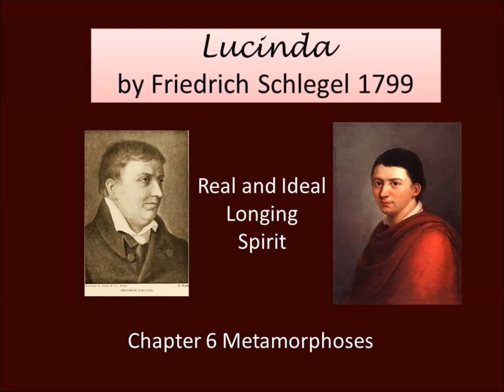Metamorphoses from Ch 6 of Lucinda, by Friedrich von Schlegel 1799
METAMORPHOSES

The childlike spirit slumbers in sweet repose, and the kiss of the loving goddess arouses in him only light dreams. The rose of shame tinges his cheek; he smiles and seems to open his lips, but he does not awaken and he knows not what is going on within him. Not until after the charm of the external world, multiplied and reinforced by an inner echo, has completely permeated his entire being, does he open his eyes, reveling in the sun, and recall to mind the magic world which he saw in the gleam of the pale moonlight. The wondrous voice that awakened him is still audible, but instead of answering him it echoes back from external objects. And if in childish timidity he tries to escape from the mystery of his existence, seeking the unknown with beautiful curiosity, he hears everywhere only the echo of his own longing.

Thus the eye sees in the mirror of the river only the reflection of the blue sky, the green banks, the waving trees, and the form of the absorbed gazer. When a heart, full of unconscious love, finds itself where it hoped to find love in return, it is struck with amazement. But we soon allow ourselves to be lured and deceived by the charm of the view into loving our own reflection. Then has the moment of winsomeness come, the soul fashions its envelop again, and breathes the final breath of perfection through form. The spirit loses itself in its clear depth and finds itself again, like Narcissus, as a flower.

Love is higher than winsomeness, and how soon would the flower of Beauty wither without the complementary birth of requited love. This moment the kiss of Amor and Psyche is the rose of life. The inspired Diotima revealed to Socrates only a half of love. Love is not merely a quiet longing for the infinite; it is also the holy enjoyment of a beautiful present. It is not merely a mixture, a transition from the mortal to the immortal, but it is a complete union of both. There is a pure love, an indivisible and simple feeling, without the slightest interference of restless striving. Every one gives the same as he takes, one just like the other, all is balanced and completed in itself, like the everlasting kiss of the divine children.

By the magic of joy the grand chaos of struggling forms dissolves into a harmonious sea of oblivion. When the ray of happiness breaks in the last tear of longing, Iris is already adorning the eternal brow of heaven with the delicate tints of her many-colored rainbow. Sweet dreams come true, and the pure forms of a new generation rise up out of Lethe's waves, beautiful as Anadyomene, and exhibit their limbs in the place of the vanished darkness. In golden youth and innocence time and man change in the divine peace of nature, and evermore Aurora comes back more beautiful than before.

Not hate, as the wise say, but love, separates people and fashions the world; and only in its light can we find this and observe it. Only in the answer of its Thou can every I completely feel its endless unity. Then the understanding tries to unfold the inner germ of godlikeness, presses closer and closer to the goal, is full of eagerness to fashion the soul, as an artist fashions his one beloved masterpiece. In the mysteries of culture the spirit sees the play and the laws of caprice and of life. The statue of Pygmalion moves; a joyous shudder comes over the astonished artist in the consciousness of his own immortality, and, as the eagle bore Ganymede, a divine hope bears him on its mighty pinion up to Olympus.

Friedrich von Schlegel 1799